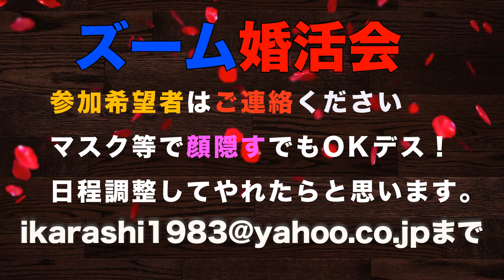第七回婚活会！ズームで婚活！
パソコンやスマートフォンを使ってオンライン上でミーティングできるZOOMを使って婚活会をしました。

はたしてその結果は！？

あいのり 嵐 いきなりマリッジ ヤスオ 恋愛番組に出て恋愛マスター！？

のはずが、結婚できず。 嫁探し中。

婚活会参加者を随時募集中です！

結婚希望、指導、物申したいなど、老若男女問わず募集中です！

結婚に向けて１歩進む時間になればよいなと思います！

参加希望者はこちらまで。

五十嵐 恭雄 別チャンネル